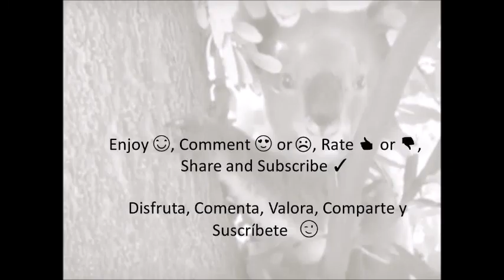Ibis Bird 🐦 Call, Birds Sounds, Animals Noise - Llamada Ave Ibis, Sonidos de los Animales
Two White Ibis 🐦 making sounds to call the attention, wild oz birds. Australian Animals, Aussie, Down under Beasts. Bird Noise.
Dos Ibis blancos haciendo sonidos para llamar la atención pajaro animales. Sonido de las Aves.
❥  SHOP ONLINE ► 🛒 🛍️ ► 🎁 ► 👔 👕 👚 ► 💻 ⚙️ 📱
►Alphabet Animal ABC Learning A-Z List for boys and girls Premium T-Shirt

►Galaxy S10 World Map Poster Political Countries Chart Case 📱

►iPhone 12/12 Pro World Map Poster Political Countries Chart Case 📱

►World Map Poster Political Countries Chart Tote Bag 🛍️

►World Map Atlas Chart World Map Poster Political Countries Chart Throw Pillow, 16x16, Multicolor 🛏️